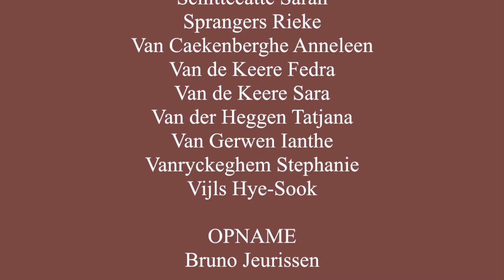Wachten op het Kind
Kerstlied voor Kerstmis
Tekst : Michiel De Visser
Muziek : Hans Peters Jr.
Liedje uit de jeugdmusical 'N ONVERWACHTE KERST-IN

Muzikale begeleiding : Hilde De Lange (dwarsfluit), Wim Van Holderbeke (gitaar), Elise Medinilla (slagwerk)
Solist : Ruth Pauwels

Kerstconcerten in december 1996 en 1997 in de Sint-Petruskerk te Gavere (Dikkelvenne)
o.l.v. Geertrui Van Holderbeke

Bij het begin van het schooljaar werd, in samenwerking met de Vrije Basisschool Dikkelvenne in 1995, een kinderkoor opgestart. Dit Dikkelvens kinderkoor kreeg de welluidende naam “Di KiKo”.

Life opname door Bruno Jeurissen
- in 1996 met een ONKYO TA-2070 cassetterecorder en gedigitaliseerd met een CDR PHILIPS570 CD-recorder.
- in 1997 met een SONY minidisc MDS-JE510